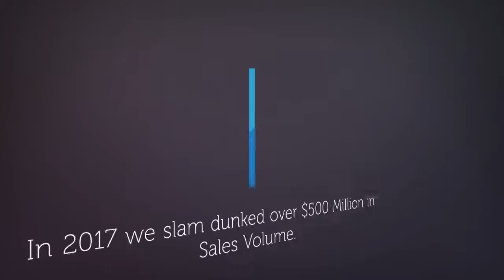Coldwell Banker Rocked 2017